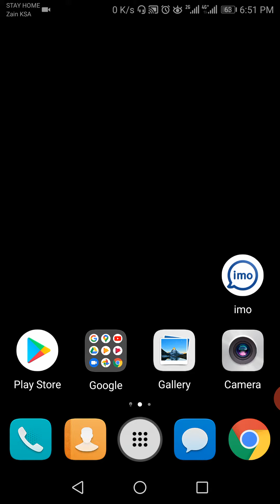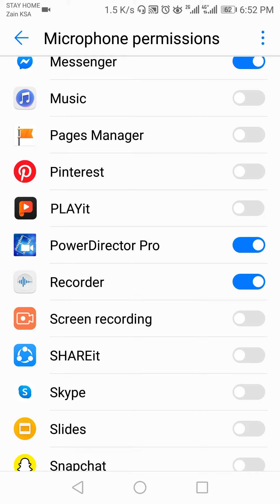how to solve Huawei mobile screen recording URDU HINDI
Screen recorder
Use the screen recorder feature to record video game footage or teach friends and family how to use phone features.

To protect your privacy, unlock your phone before recording your screen.

Starting the recording

Start recording the screen using one of the following methods:

● Knock the screen twice using two knuckles and select the desired recording mode.

● Press the volume up and power buttons simultaneously and select the desired recording mode.

You can choose from HD mode or Mini mode. Mini mode records in a lower resolution, resulting in smaller file sizes and faster upload speeds.

● Audio will also be recorded, therefore make sure that you are in a quiet environment.

● Recording will stop automatically when you make or receive a call.

● When making a screen recording, you will not be able to use the recording feature in other applications.

● Longer recordings will take up more space on your phone's internal storage, so ensure there is enough space before recording.

Stopping the recording

Stop recording the screen using one of the following methods:

● Knock the screen twice using two knuckles.

● Press the volume up and power buttons simultaneously.

● Touch the screen recording icon in the upper left corner of the status bar.

Open the notification panel and touchto share your screen recording.

By default, screen recordings are stored in Gallery, within the Screen recordings folder